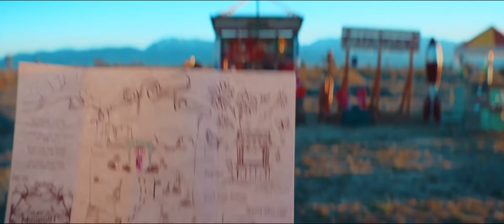Shopper - IU(with. DPR IAN) DPR IAN cut🤍🥰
Shopper - IU (with. DPR IAN) out now!!!
DPR IAN CUT🤍🥰
아이유님 Shopper 뮤직비디오를 우리 이안 감독님이 맡으셨답니다🥰
빋고보는 유바롬 뮤비… 색감 미쳤지여?👏👏👏
와중에 용안도 천재만재 열일하시길래…
유바롬 컷만 모아모아 왔습니다✌️